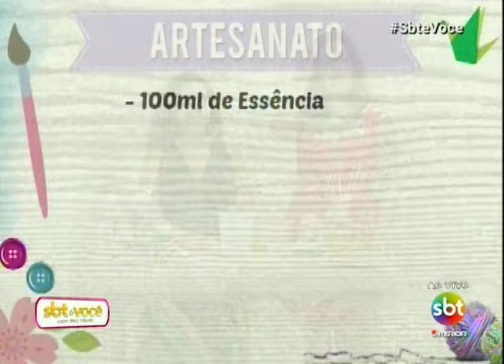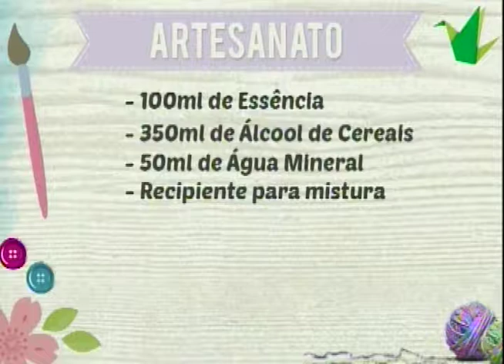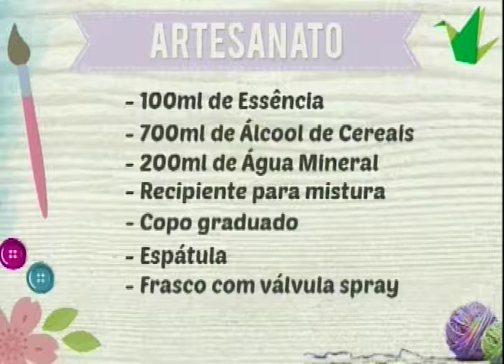Aprenda a fazer aromatizador de ambiente